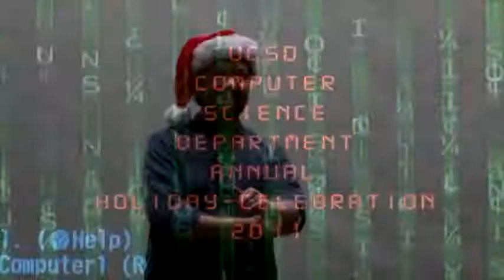UCSD CSE Holiday Party 2011: Introduction